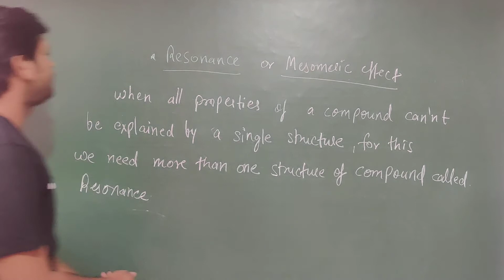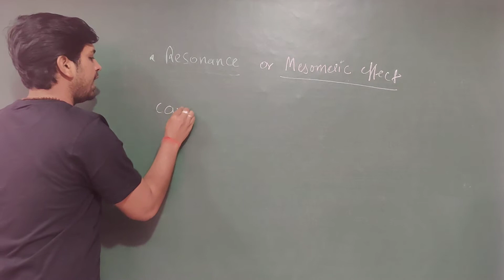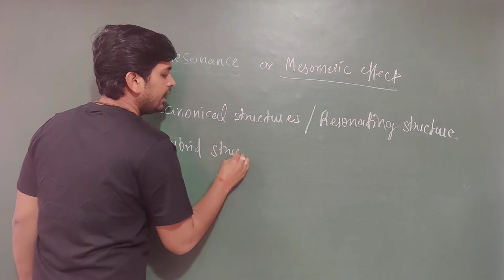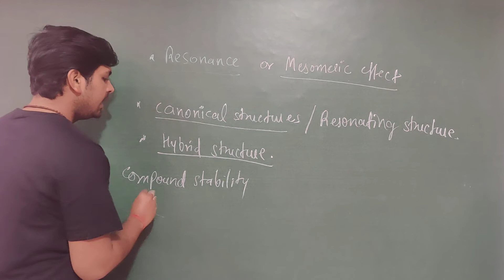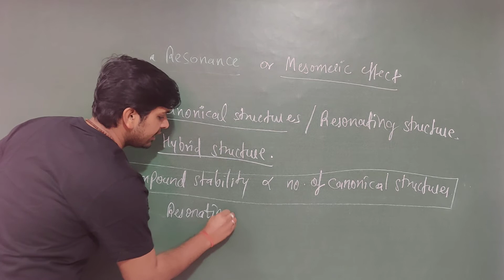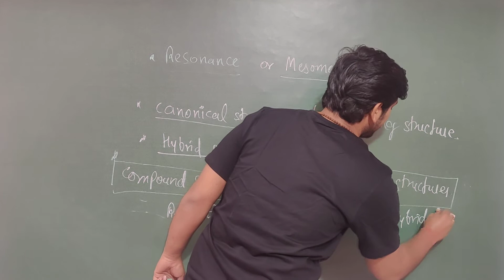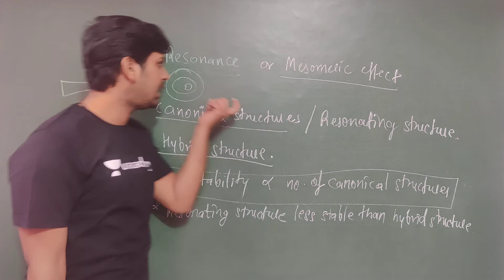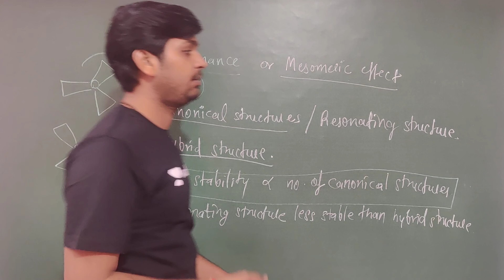Resonating Structure || 11th